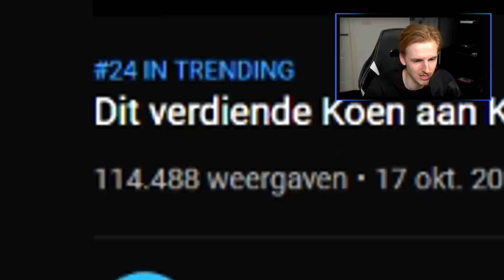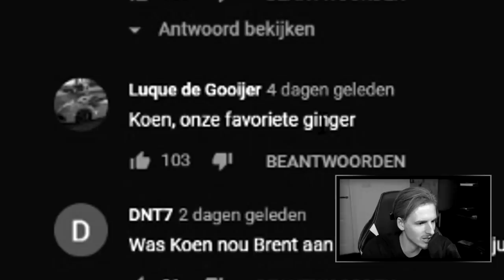Ik was bij Statements en kon me niet inhouden...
Bedankt voor het kijken naar "Ik was bij Statements en kon me niet inhouden...''!

Hallo mensen!